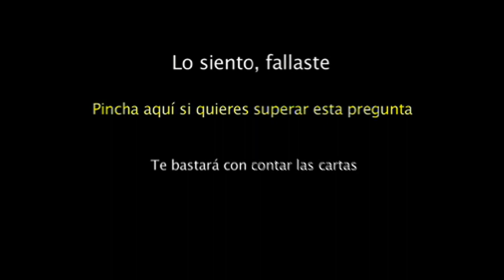Descubre el juego. 13A